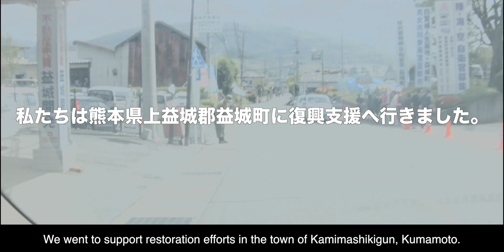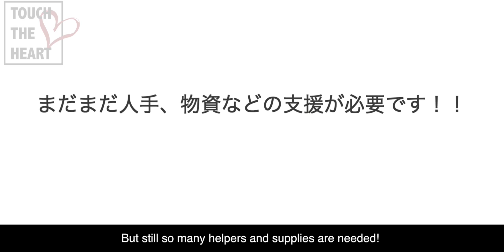タッチザハートジャパン『熊本支援プロジェクト』